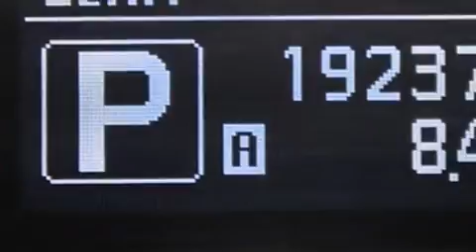2012 Infiniti G37 Palm Beach FL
Haz clic aquí para ver el precio Hemos tenido el honor de servir a la zona de Lake Worth fl , le prometemos que su experiencia superará sus expectativas ! Year : 2012 Make : Infiniti Model : G37 Engine : Motor con 6-Cil de 3.7L Trans . : Transmisión Automática Millaje : 19,229 Stock : 78734 Offleaseonly.com 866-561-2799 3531 Lake Worth Rd Lake Worth , fl 33461